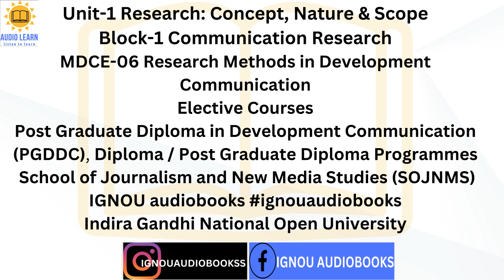Unit-1 Research: Concept, Nature & Scope Block-1MDCE 06 PGDDC SOJNMS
Unit-1 Research: Concept, Nature & Scope
Block-1 Communication Research
MDCE-06 Research Methods in Development Communication
Elective Courses
Post Graduate Diploma in Development Communication (PGDDC)
Diploma / Post Graduate Diploma Programmes
School of Journalism and New Media Studies (SOJNMS)